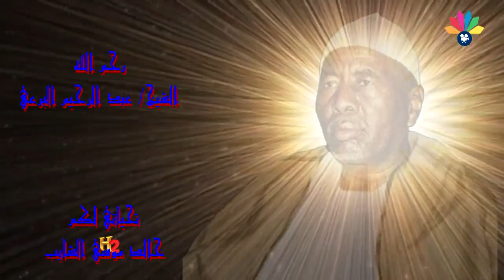أولاد الشيخ البرعي ـ مربي القوم